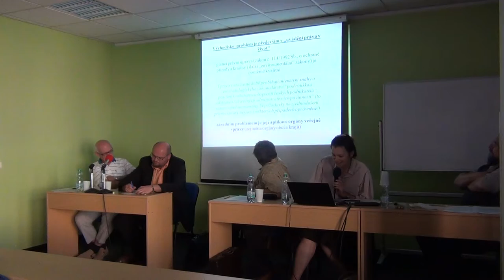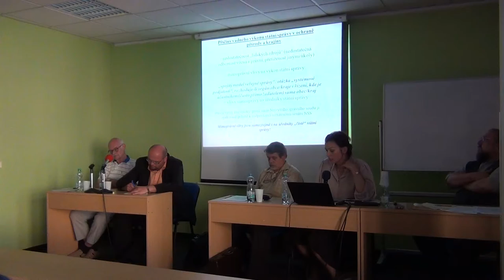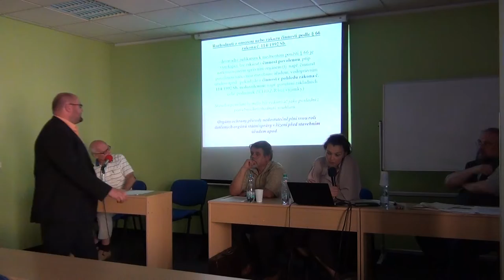STUŽ - beseda 4. 11. 2011